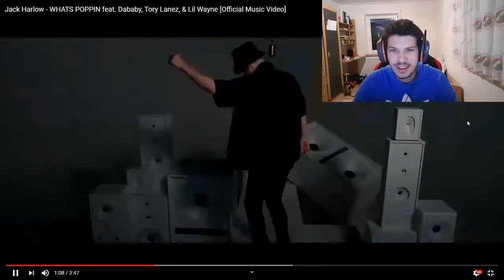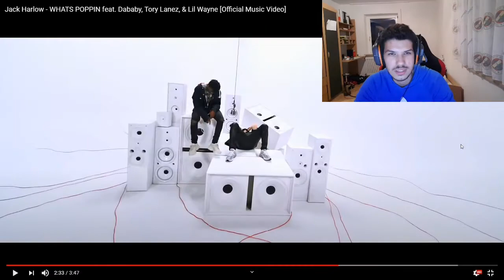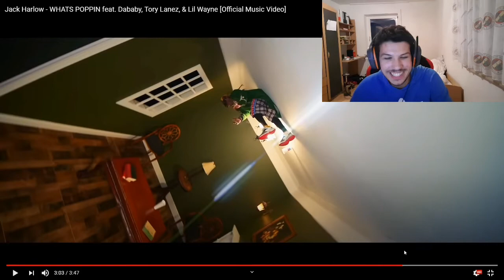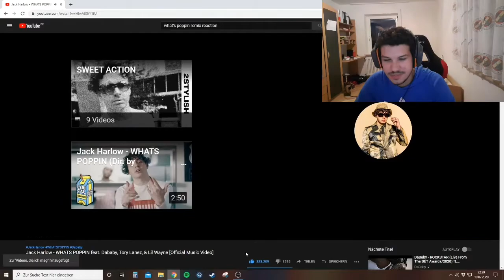JACK HARLOW - WHATS POPPIN FEAT. DABABY, TORY LANEZ & LIL WAYNE REACTION | TORY KILLED IT 🔥